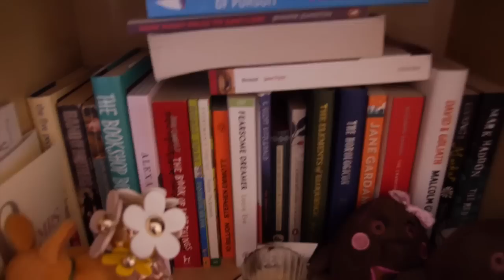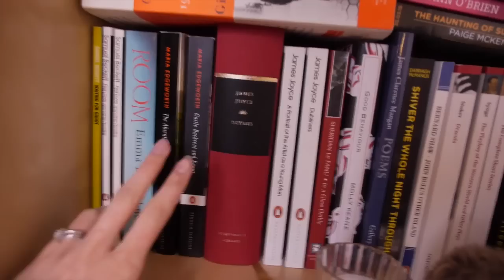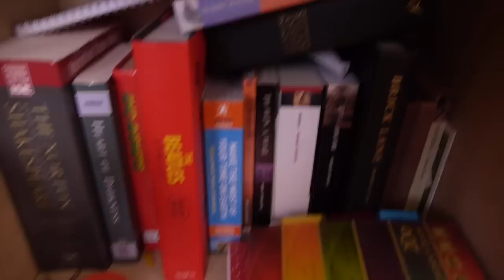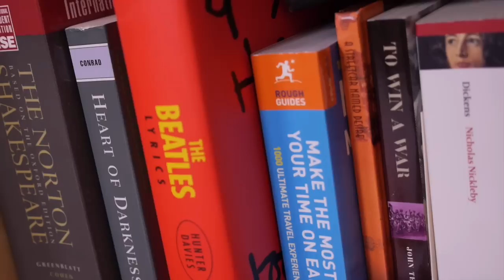Bookshelf Tour (kind of.)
Sorry if you were expecting one of those hour long videos where I show every book. Ain't nobody got time for that.